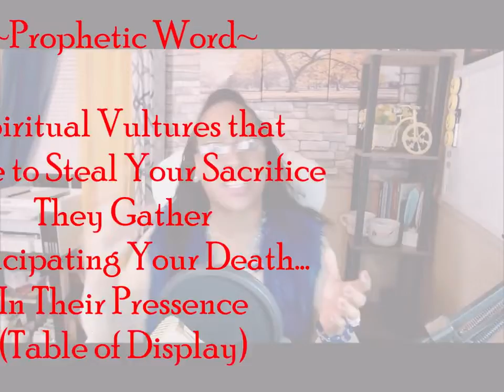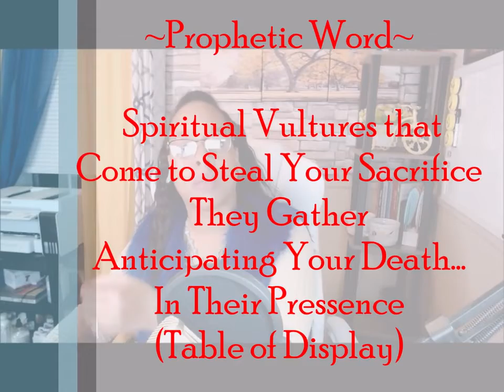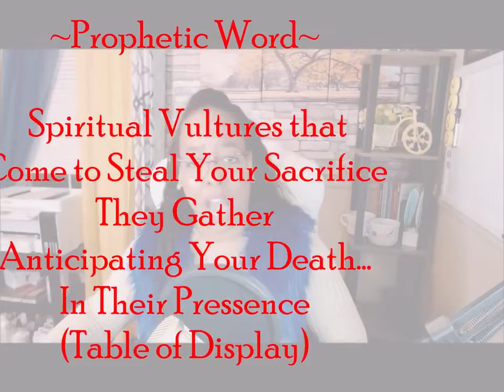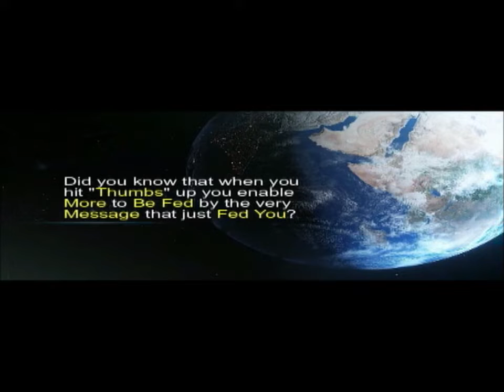🌟The Spiritual Vultures🌟 That Come To Steal You Sacrifice; They Anticipate Your Death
Please catch this PROPHETIC and ENCOURAGING WORD of the Lord

TRUTHALITY!

2 Corinthians 5:20(KJV)
20 Now then we are ambassadors for Christ, as though God did beseech you by us: we pray you in Christ's stead, be ye reconciled to God.